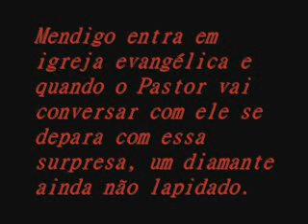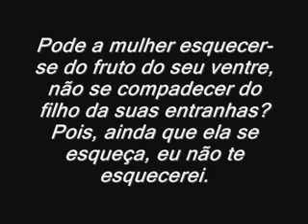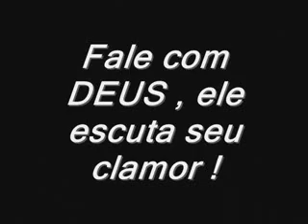MENDIGO ENTRA NA IGREJA E SURPREENDE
Mendigo entra Na Igreja e surpreende Veja até o fim
Assista o video :"Mendigo entra Na Igreja e surpreender" e você verá como é bonito a obra de Deus nas pessoas que dão espaço para serem transformadas. Há muita gente de talento por ai, nas favelas e ruas, elas precisam desenvovler seus dons naturais. (Comentário do Escriba Valdemir Mota de Menezes)